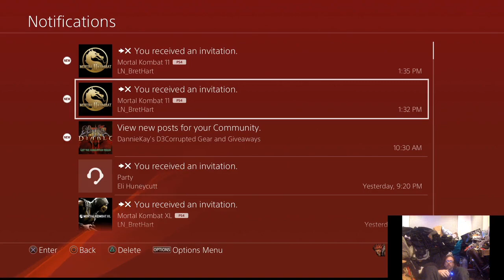When the Easter Bunny powers up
(NOT FOR KIDS)      I bought this game to help out with a Fighting Game Tournament i helped judge.